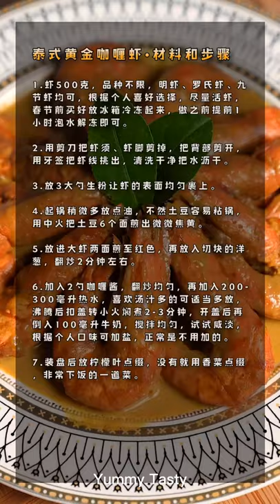春节期间加一道好意头的【泰式黄金咖喱虾】大人小孩都爱吃One minute gourmet#Shorts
About Yummy Tasty:
Yummy Tasty will brings you alot of fun food ideas and recipes for your cooking and baking adventures.